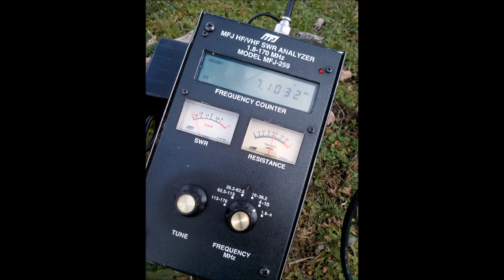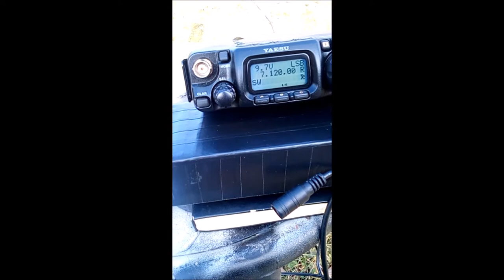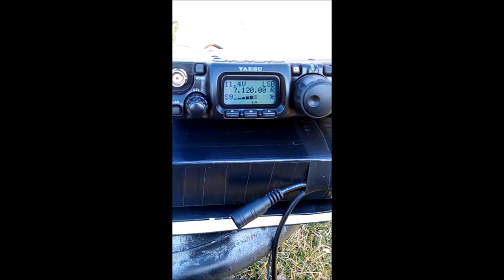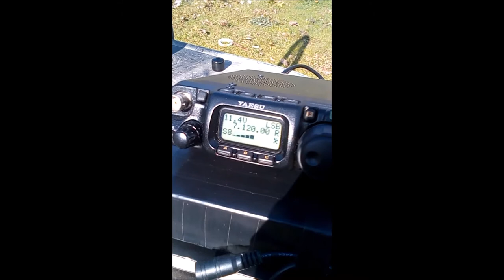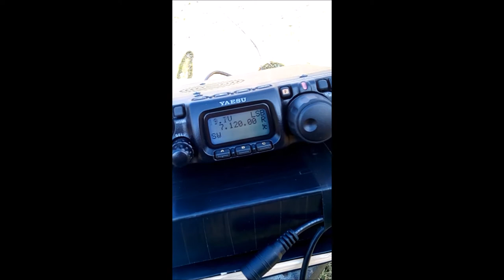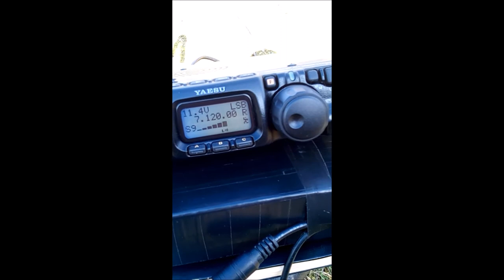mfj 2286 test qrp